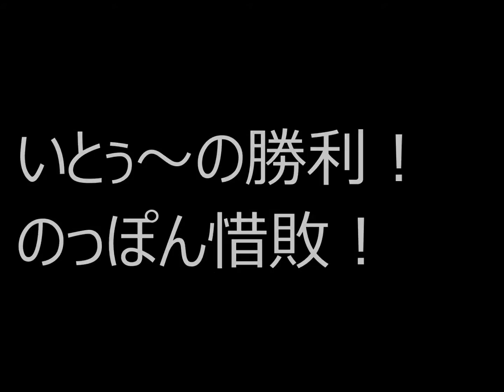ダメリーマン【利きコーラ】2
ダメなリーマンの暇つぶし！
利きコーラ！
普段飲んでるコーラを当てられるのか？